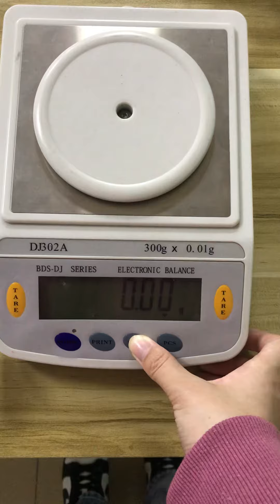Vedio DJ 320g/0.01g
If you are interested in our products, I will give you a more detailed introduction.